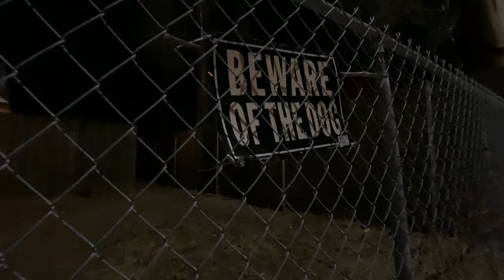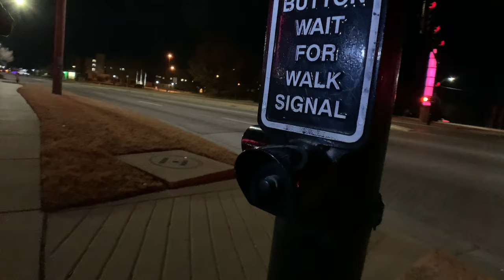Ferrari Dinero - Cookie Dough | ShotBy 2020Visuals | 2019 | Wichita Kansas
ShotBy 2020Visuals
Artist : Ferrari Dinero